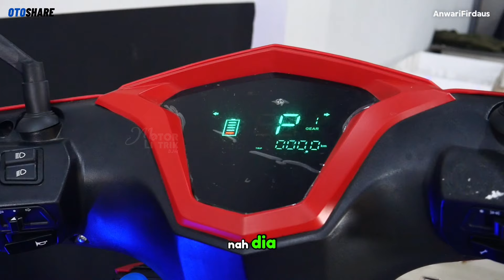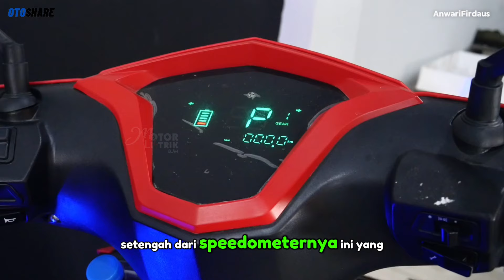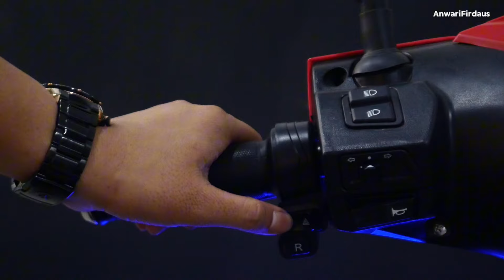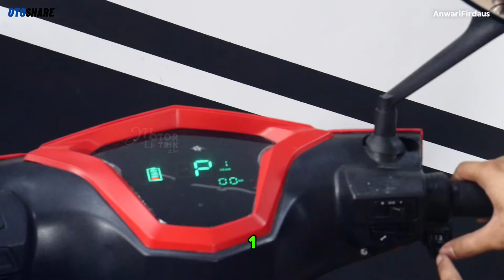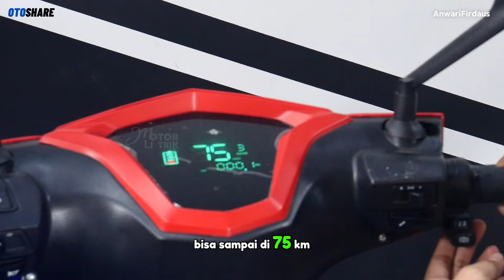FullReview Volta 401 terbaru 2024 | Bisa pake 3 baterai !!!